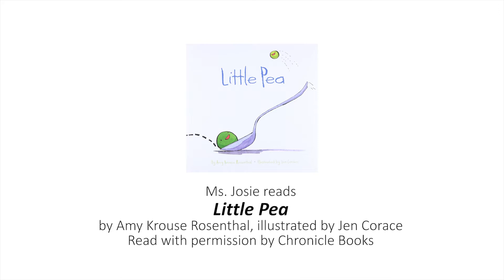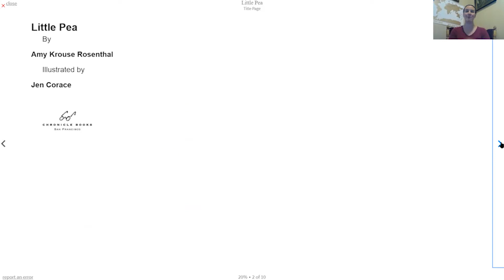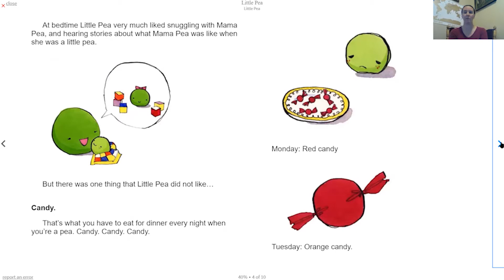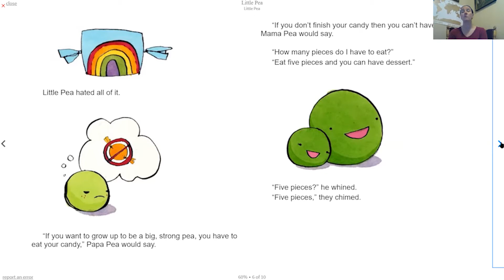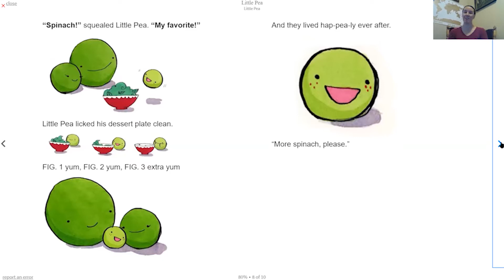Story Time Online: Food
Join Josie for a story time about food, and a reading of LITTLE PEA (written by Amy Krouse Rosenthal and illustrated by Jen Corace; read with permission from Chronicle Books).